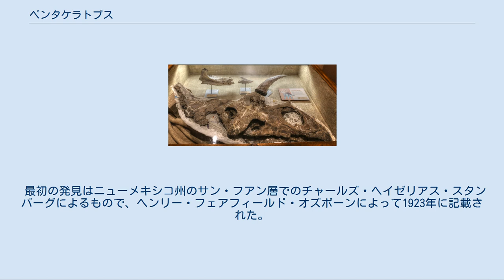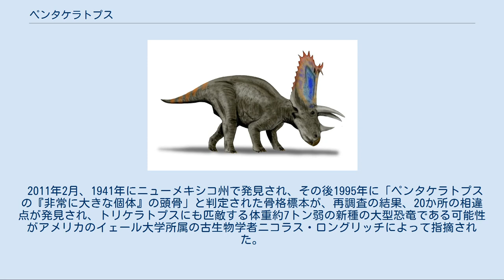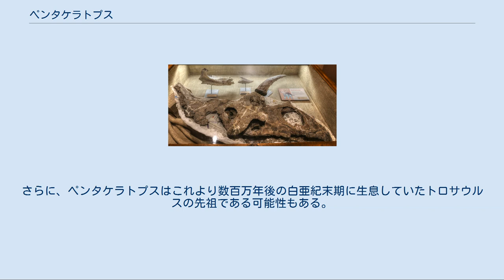ペンタケラトプス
ペンタケラトプス (Pentaceratops) は中生代白亜紀後期の北アメリカに生息した、角竜類に分類される恐竜である。
 学名は古代ギリシャ語で「五本角の顔」を意味する。
その由来は、2本のよく発達した上眼窩角と短い一本の鼻角、そして比較的長い2本の頬骨突起である。
 ペンタケラトプスは約7,600万 ~ 7,300万年前の間に生き、発見されている標本の大部分は カートランド累層産出である。
同時期・同地域にはパラサウロロフス・キルトクリスタトゥス、装盾類のノドサウルス等に加え、肉食ではティラノサウルス科のダスプレトサウルスなどの恐竜が共存していた. 全長は約8メートル、体重は約5,500キログラムと推定される。
 頭部には特徴的な5本の角を具え、骨質のフリルも大型であった。
このフリルを含めた頭骨長は3メートルに達する。
フリル周囲は波打ち、三角形の突起が多数存在した。
 最初の発見はニューメキシコ州のサン・フアン層でのチャールズ・ヘイゼリアス・スタンバーグによるもので、ヘンリー・フェアフィールド・オズボーンによって1923年に記載された。
オズボーンは発見者にちなんで種小名をステルンベルギ sternbergii とした。
 ペンタケラトプスのフリルはトリケラトプスのそれよりも巨大で、二つの大きな穴が開いている。
 1930年に、カール・ワイマンが二つ目の種、P.フェネストラトゥスを記載したが、これは後の研究で模式種と同一の種であることがわかり、無効名となった。
また、2006年にコロラド州で発見された標本も、ペンタケラトプス属に分類されると考えられている。
 2011年2月、1941年にニューメキシコ州で発見され、その後1995年に「ペンタケラトプスの『非常に大きな個体』の頭骨」と判定された骨格標本が、再調査の結果、20か所の相違点が発見され、トリケラトプスにも匹敵する体重約7トン弱の新種の大型恐竜である可能性がアメリカのイェール大学所属の古生物学者ニコラス・ロングリッチによって指摘された。
この角竜はトリケラトプスの祖先にあたる新種だとしてティタノケラトプスと命名されたが、クリーブランド自然史博物館学芸員のマイケル・ライアンらは、この化石は角竜類の重要な分析の根拠となる縁後頭骨が欠けており、ペンタケラトプスと異種である根拠に乏しいとして現在のところ専門家間でも意見はわかれている。
 ペンタケラトプスは角竜類のなかで、アンキケラトプスや少し前の時代にいたカスモサウルスに非常に類縁が近いと考えられている。
さらに、ペンタケラトプスはこれより数百万年後の白亜紀末期に生息していたトロサウルスの先祖である可能性もある。